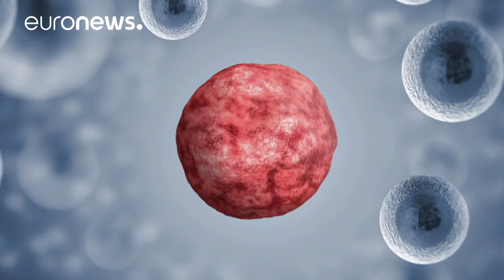New blood diopsy test could herald new age in cancer treatment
Doctors are excited at early results of test that could mean widespread early screening, detection and treatment of 10 cancers, significantly impacting survival rates, and slashing health costs.…